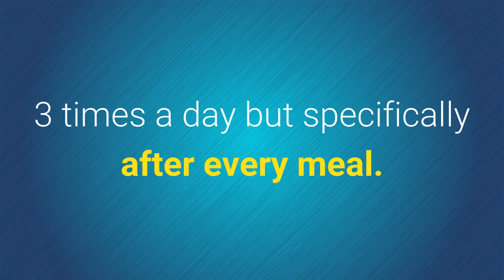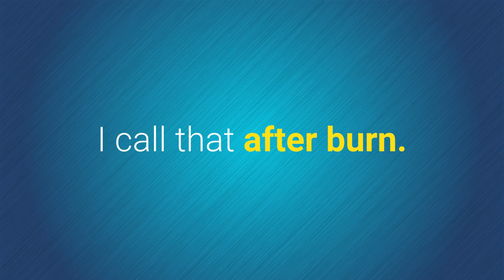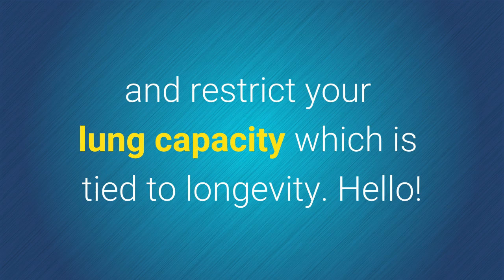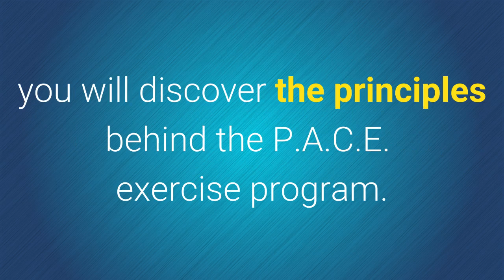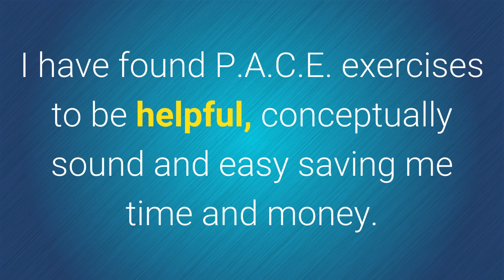Exercise and Type 2 Diabetes Prevention - (New) Timing & P.A.C.E.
Exercise and Type 2 Diabetes Prevention are worthy pursuits as this video will show. The video has 2 points of emphasis. The first relates to exercise & type 2 diabetes prevention as found in recent research showing that a bit of exercise after each meal significantly reduces blood sugar levels by lower insulin resistance.

The second point of emphasis concerns the new findings that some strenuous exercises actually age the performer too fast by causing heart, lung and immune loss of adaptation.

The video also presents a solution to the aging exercises issue by introducing Dr. Al Sears' P.A.C.E. exercise program and why it is best cardio - endurance - aerobic program as it incorporates the latest research findings into a program that saves time & money while only taking 12 minutes each day.

P.A.C.E. stands for Progressively Accelerating Cardiopulmonary Exercises.

At the start of the description below this video is a link the P.A.C.E. exercise program.